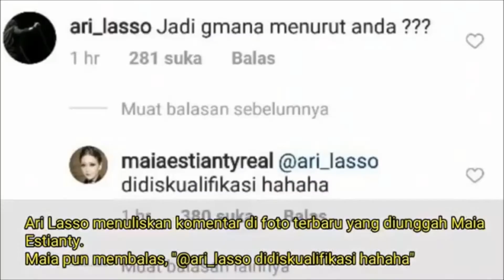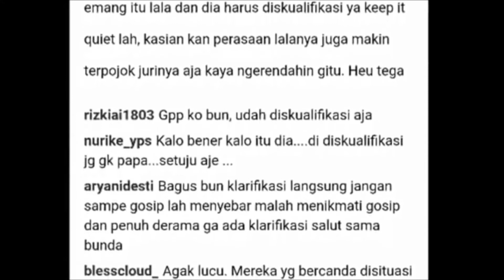Gara Gara Video Viral mirip Marion Jola Didiskualifikasi Juri Indonesia Idol?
nitizen dihebohkan dengan video mirip marion jola, sangat disayangkan jika benar kelakuan peserta idol itu